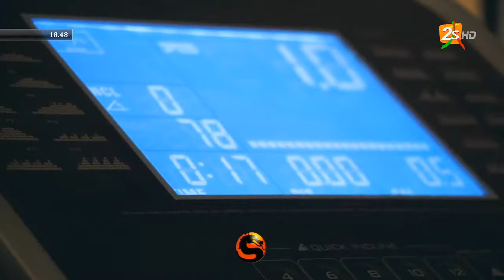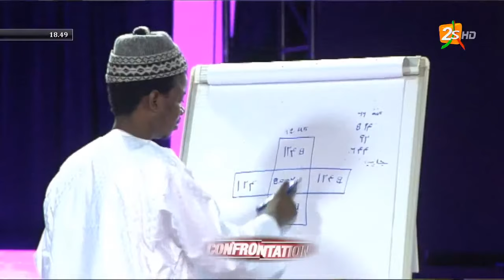[🛑STADIUM MARIUS NDIAYE] FINALE CHAMPIONNAT DAME: DUC VS ASCVD | SAMEDI 24 SEPTEMBRE 2022